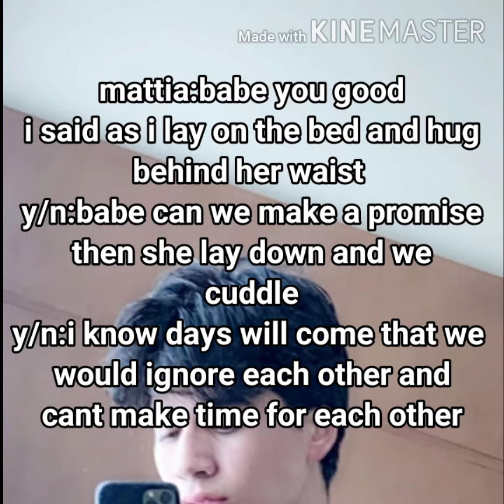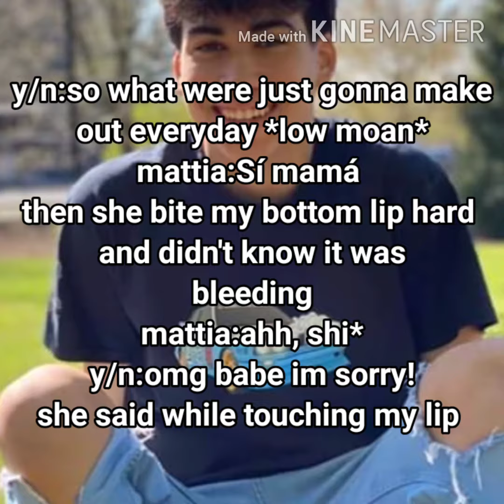Mattia Polibio imagine S2EP61 Badboy